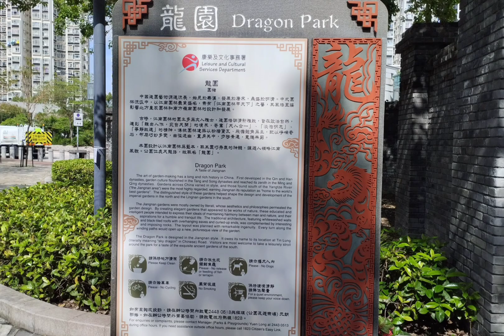Taman Ratu Naga nih,Banyak Naganya !!hongkong //dragon park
Tan ini asri tapi serem karena banyak Naga nya tapi nggak kelihatan,,orang sakti yang punya indra lebih Baru bisa lihat, Nah pemirsa bisa lihat nggak Naga nya?